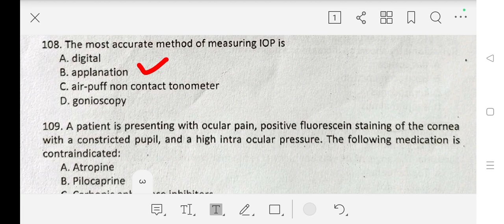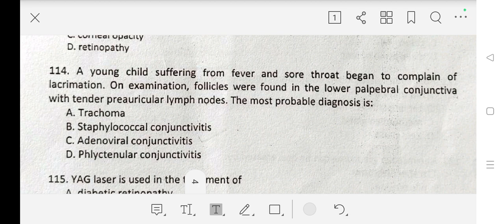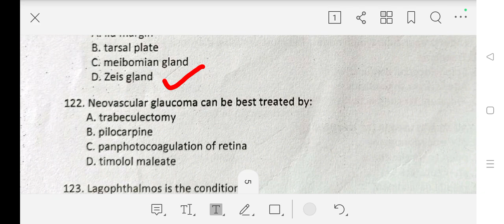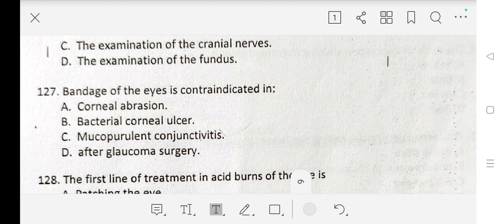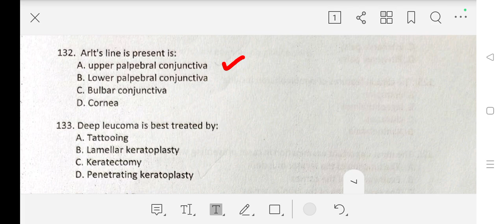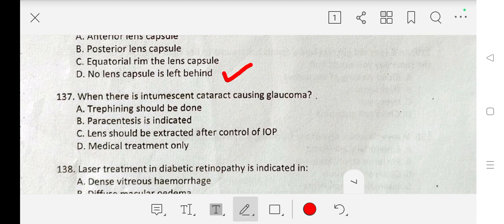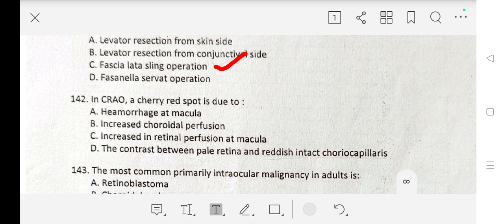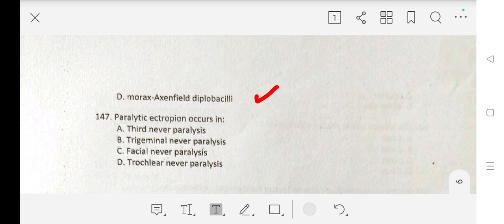PYQs on Optometry|| DHA/Abroad Entrance| MOH| HAAD || Prometric Exam | PGIMER | AIIMS